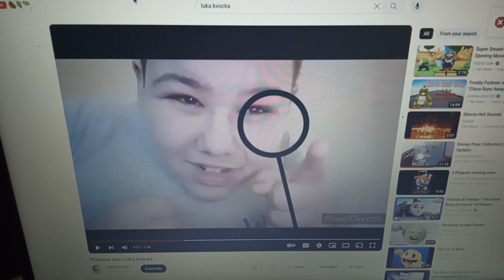Luka kvocka gets grounded episode 2